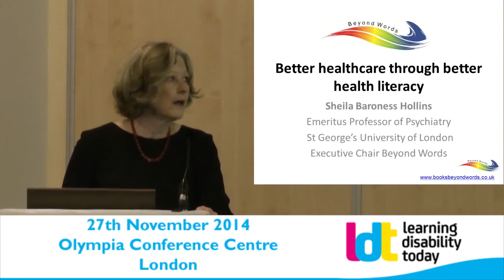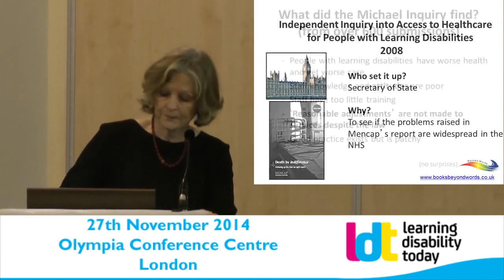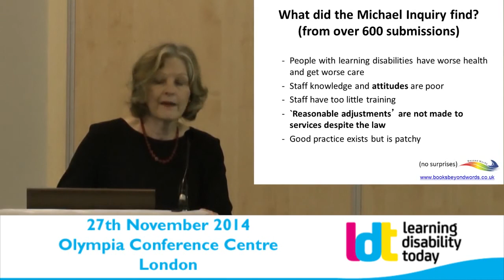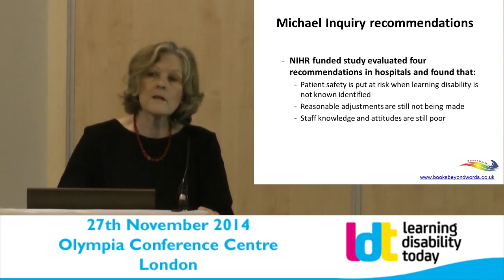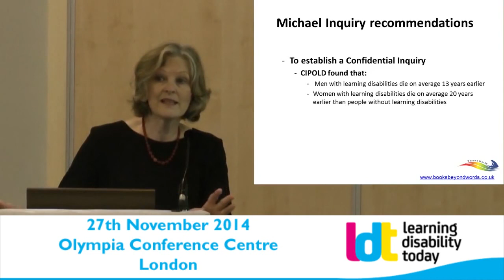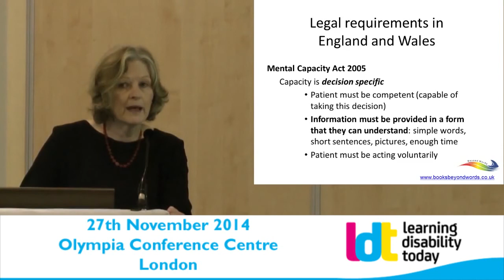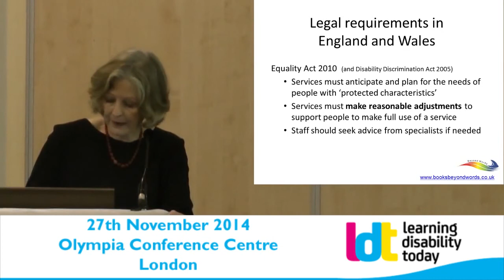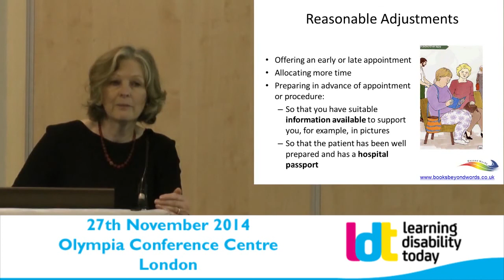LDT London 2014 Conference Preview: Baroness Sheila Hollins - Health Equalities Framework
The award-nominated Learning Disability Today London Conference & Exhibition next takes place on 27 November 2014. As a preview of the seminars which will take place, watch highlights of Baroness Sheila Hollins speaking about access to healthcare for people with learning disabilities and the Health Equalities Framework at last year's LDT event.